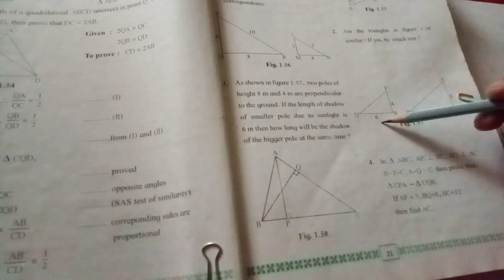10th Maths II # 1.3 - Question 1 to 3 #